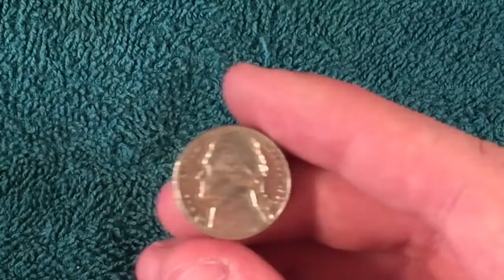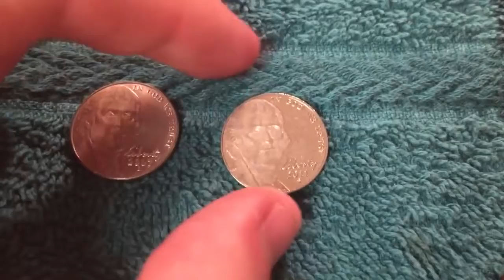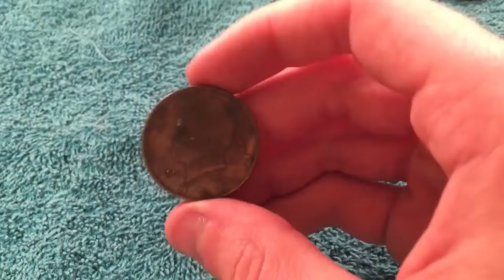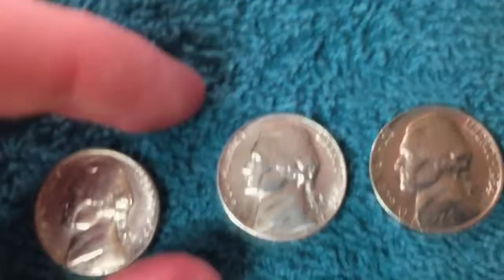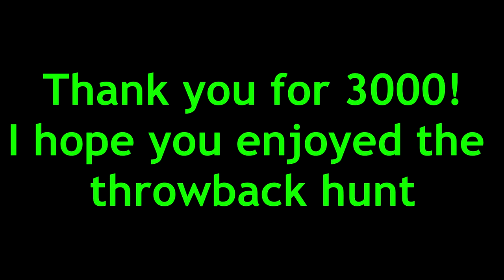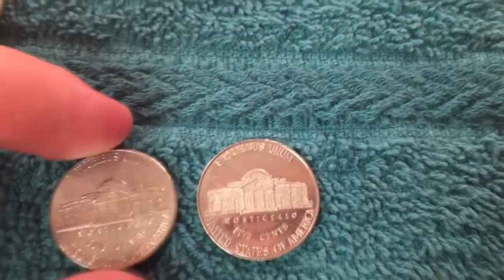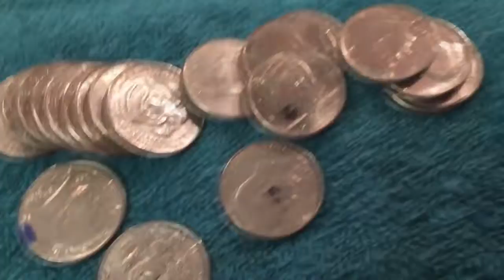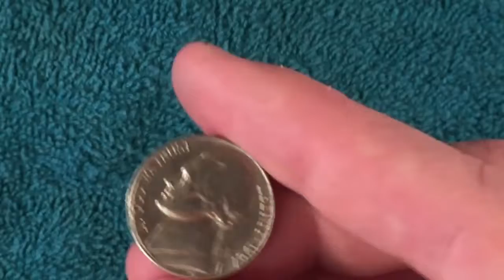THE LOST HUNT ||| OLD FASHIONED COIN ROLL HUNTING ADVENTURES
The Original Coin Roll Hunting Adventures With Quin!

This is the Quin's Coins Coin Roll Hunting Competition Series! In these videos, I go head to head with other coin roll hunters (usually Kevin) to see who can find .

Today, I'm joined by my good friend and bank teller Dustin, along with my brother Kevin for another coin roll hunting competition hunt. Join us as we go through .